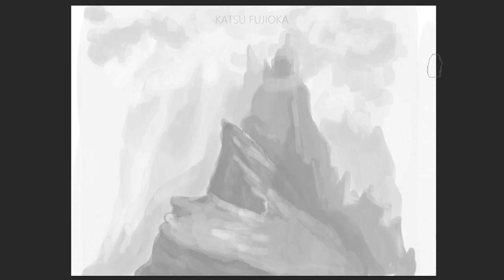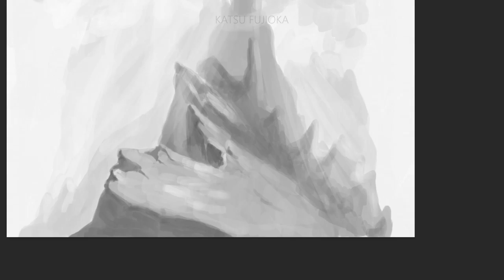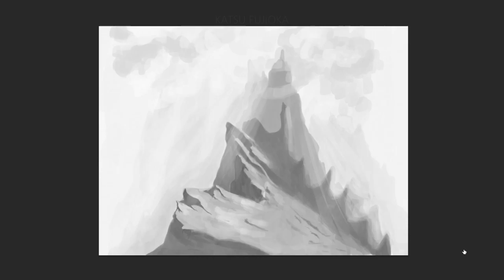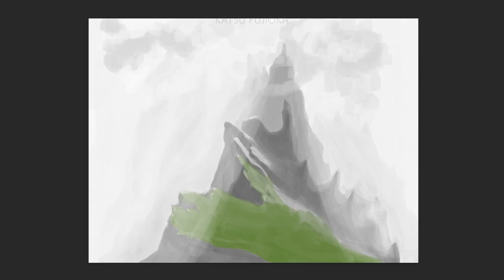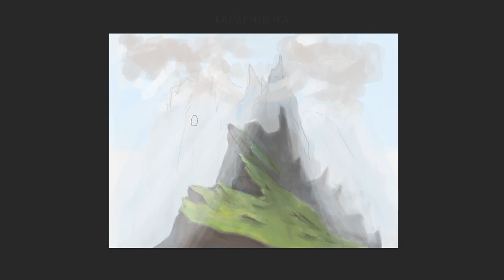AU121 - Speedpaint/Katsu Fujioka/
Landscape high in the mountains